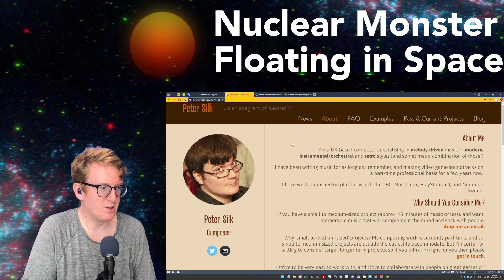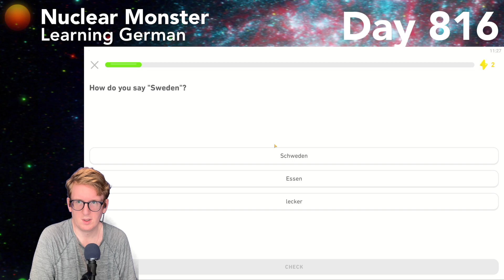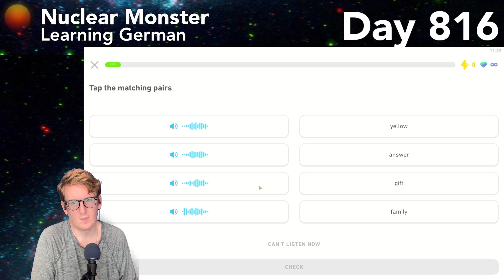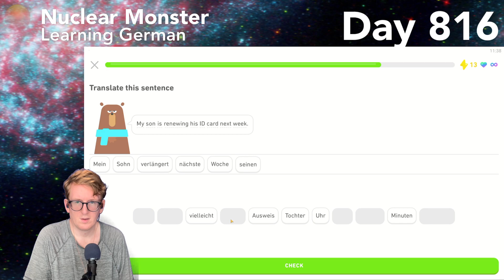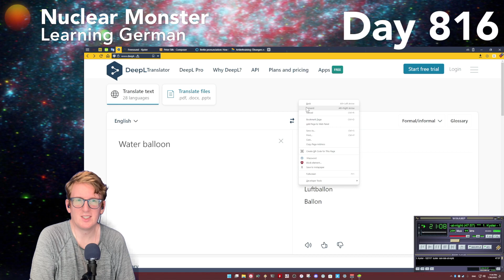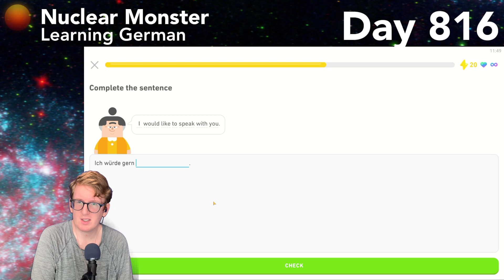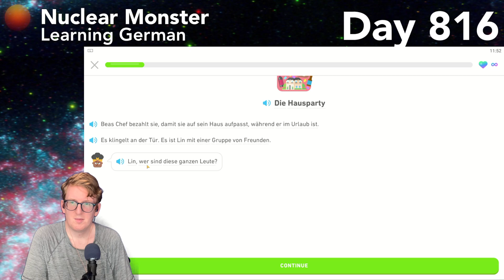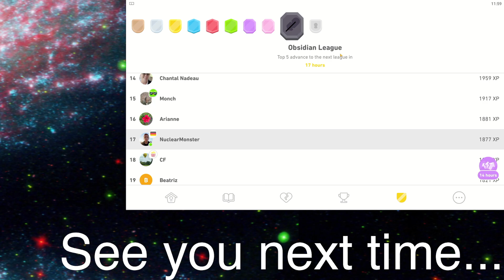Learning German Day 816